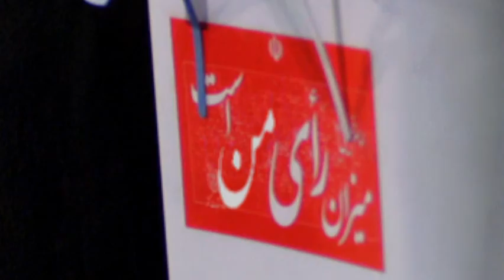Iran, Election, انتخابات ـ ايران « شاهنشاه خليفه سلطان خامنه اي »؛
رامين پرهام, عبدي کلانتري, انتخابات, خليفه , ايران, رای , نمایش, خبرگان, مجلس, شورا, طويله, استبل, صلاحيت, نظام پاسدار, بسیج , مدیریت, مهندسی, صندوق,  مهدي پرپنچي,